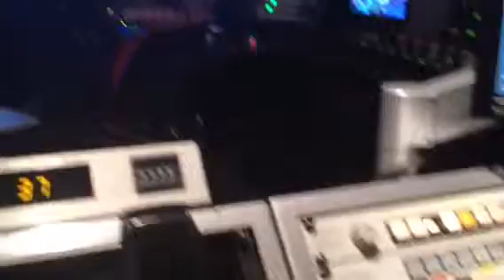Test vids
Sending vid via iPhone.